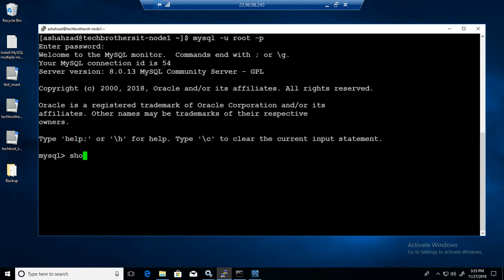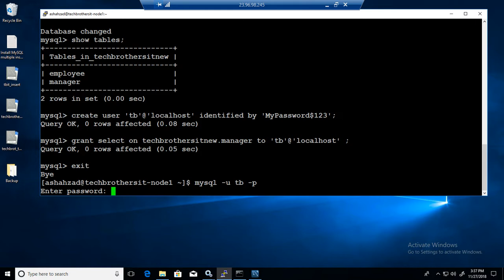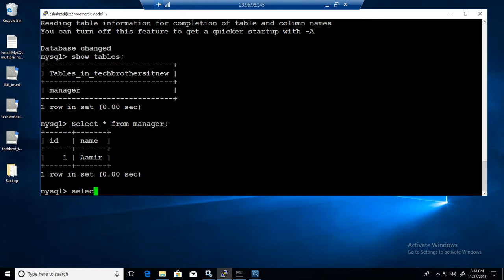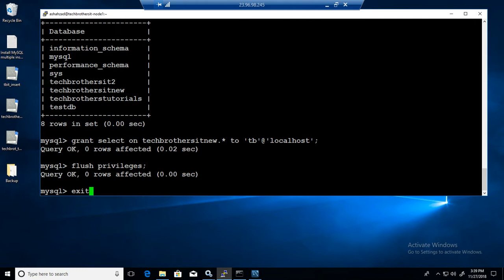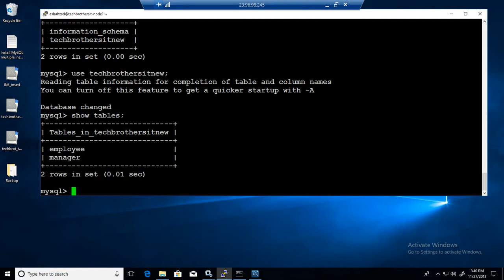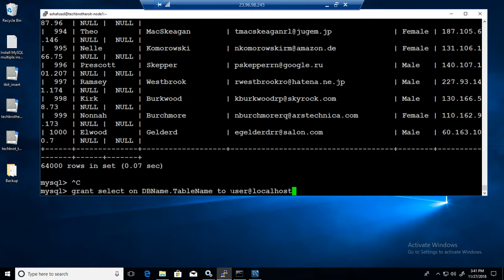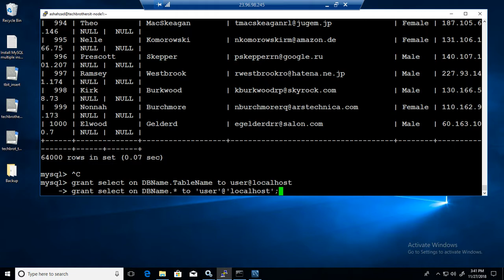How to provide Select Permission on Single or All Tables in MySQL Database to User - MySQL Tutorial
mysql tutorial for beginners full - provide Select Permission on Single or All Tables in MySQL Database to User in MySQL DBA Training explains how you can Grant select privileges on single table or multiple tables in MySQL Server to user.

To follow step by step tutorial for MySQL DBA for beginner to Advance

MySQL DBA Certification Training
MySQL DBA Tutorial Step by Step
MySQL DBA Training online free
MySQL Real Time DBA Tutorial
MySQL Administration Course step by Step
MySQL Tools for Development and Admin